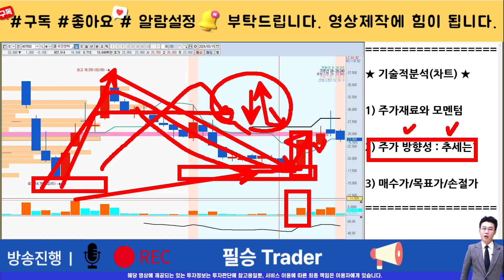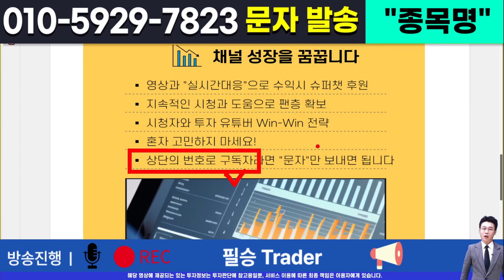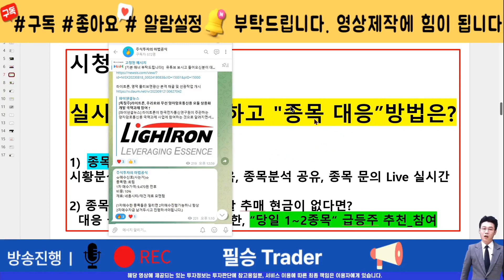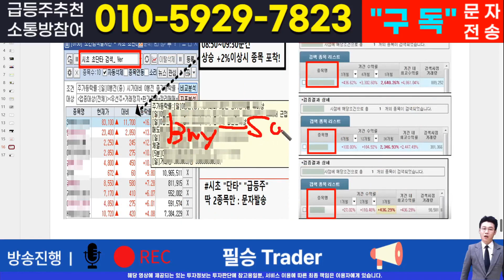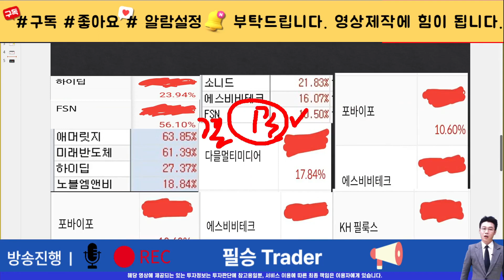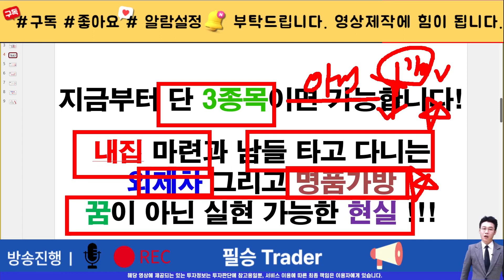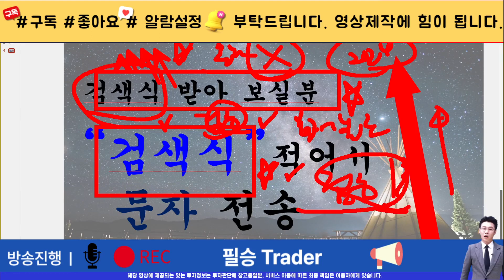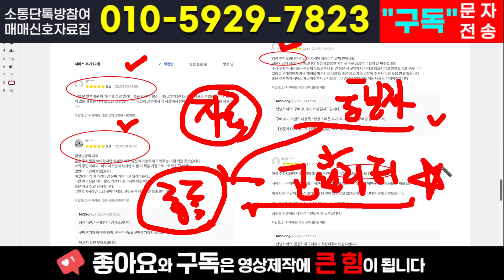[주식]우진엔텍 - 대응전략부터 확인하시죠! 개미털기 또 속으면 돈 못법니다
실시간 구독자소통 카톡방 투자정보 텔레그램